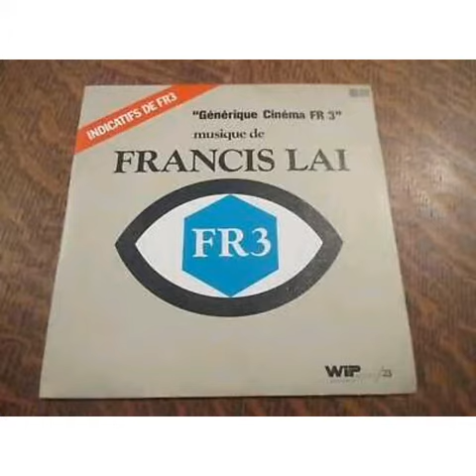Générique tv de notre enfance : numéro 3 : Générique jeunesse FR3 1973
Francis Lai, né à Nice le 26 avril 1932 et mort le 7 novembre 2018 à Paris,est un compositeur et musicien français, spécialiste de musiques de films, de génériques et de chansons.
Cette musique qui sert pour générique des émissions jeunesses de FR3 ( ancien nom de la chaine française France 3) de 1973 à 1985.

Si ça vous plaît. Cliquez,sous la vidéo,sur le pouce 👍 Merci !